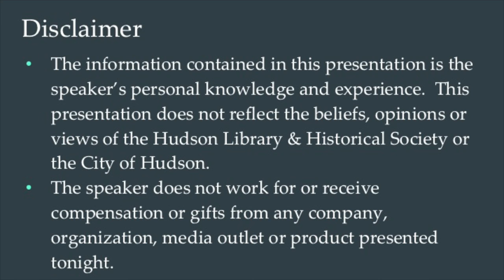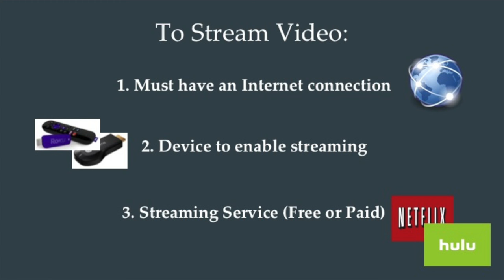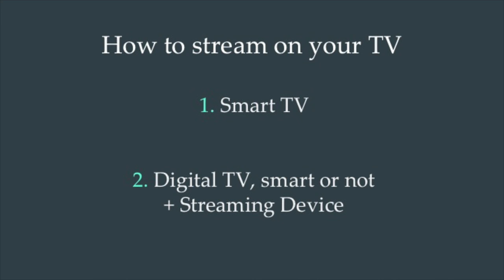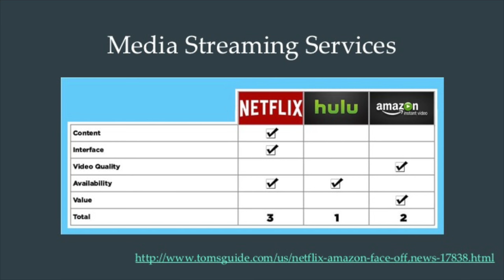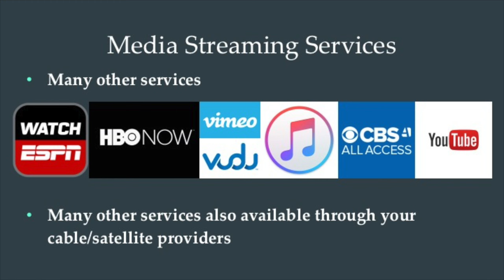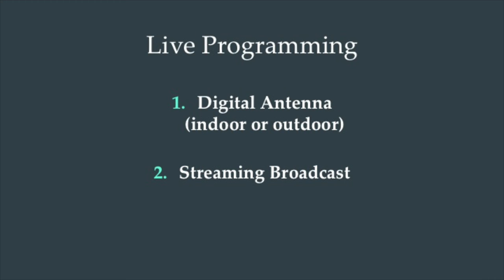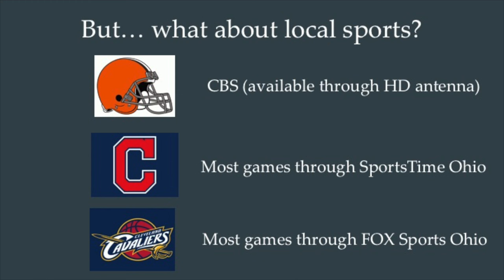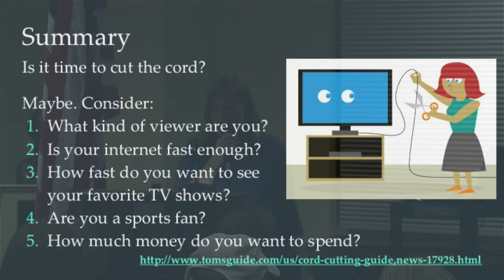Cutting The Cord On Cable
With Emerging Technologies Librarian, Charlotte Plank